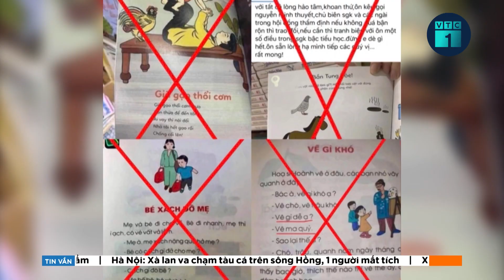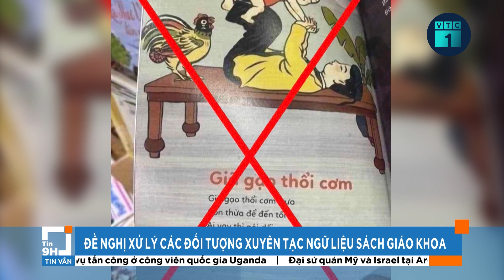Bản tin sáng 19/10: Bão số 5 giật cấp 10 trên Vịnh Bắc Bộ, miền Bắc nhiều nơi mưa lớn | VTC1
VTC1 | Bản tin sáng 19/10: Bão số 5 giật cấp 10 trên Vịnh Bắc Bộ, miền Bắc nhiều nơi mưa lớn
Hôm nay, bão số 5 bắt đầu di chuyển vào khu vực vịnh Bắc Bộ theo hướng Bắc Tây Bắc với tốc độ khoảng 10km/h, hoàn lưu bão khiến thời tiết các tỉnh ven biển Bắc Bộ trở vào Trung Bộ mưa to.